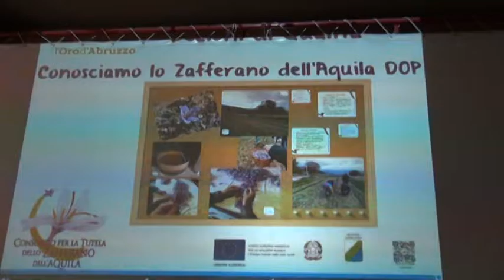Zafferano, a scuola "Lezioni di qualità"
La coltura dello zafferano arriva nelle scuole con "Lezioni di Qualita". Prima tappa del progetto, organizzato dal consorzio del Dop dell'aquila, è stata all'Agrario Colecchi’